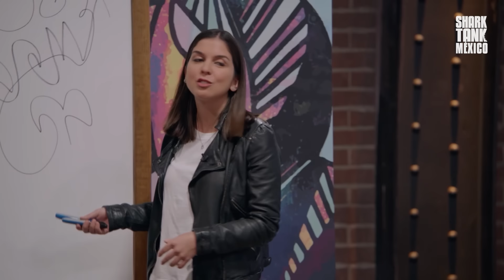¿Quién dice que el ARTE no genera DINERO? 🤑🎨🖼 | Shark Tank México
Te presentamos una compilación de los mejores emprendimientos que ven en el arte un medio de expresión y una fuente de ingresos, al mismo tiempo. ¡Para los que dicen que el arte no paga!

¡Disfruta de más episodios de Shark Tank México en Sony Channel!
Nuevos episodios Viernes 10:30PM por Sony Channel

Shark Tank México:
La octava temporada de Shark Tank México llega en busca de valientes emprendedores, con un nuevo panel de tiburones y un set renovado. Durante siete años, el programa ha brindado enseñanzas, emprendimientos creativos, negociaciones emocionantes y más. En el 2023, el exitoso programa de negocios regresa para su octavo ciclo, ofreciendo a los emprendedores la oportunidad de obtener visibilidad y financiamiento para sus proyectos, además de valiosos consejos de los inversionistas más experimentados. A lo largo del ciclo, los aspirantes presentan sus proyectos ante el panel de tiburones, con la esperanza de convertir su idea en un negocio próspero, con el respaldo económico de al menos uno de ellos. Shark Tank es un reality show de negocios premiado, que fomenta el crecimiento empresarial a través de la inversión de empresarios experimentados y en México se fortalece el espíritu emprendedor con estas inversiones locales.